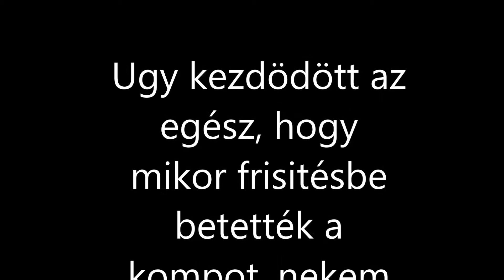A Jorvik Tábor 1 éves :o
Köszi, hogy enyien szeretitek :) Nekem ez nagyon sokat jelent! :D Nem hittem volna, hogy ekkora sikere lesz :) Az 1 évad utolsó részében is irtátok, h "Kár, hogy vége", "Ne ne legyen vége" :) a kövi rész fent lesz még a héten szerintem, holnap (csütörtök).
 Csak kis részleteket összevágtam minden részből :) Nem bizti, hogy olyan jó xd A zene azt ti tudjátok xd Mind1, a lényeg, hogy HAPPY BIRTHDAY JORVIK TÁBOR :DDDD Köszi ;)